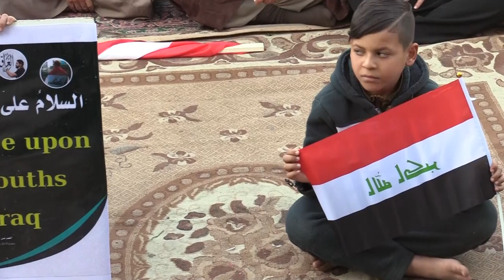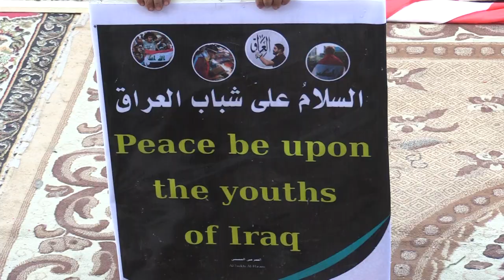احب العراق أوالي العراق ||الأشبال: عباس الساعدي - علي الساعدي - عبدالله الكناني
احب العراق أوالي العراق
||الأشبال: عباس الساعدي - علي الساعدي - عبدالله الكناني